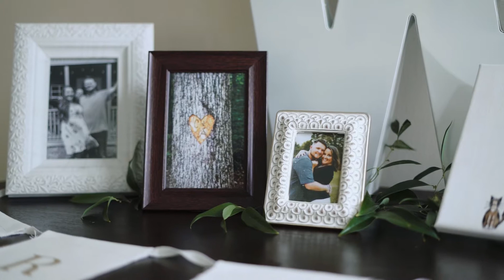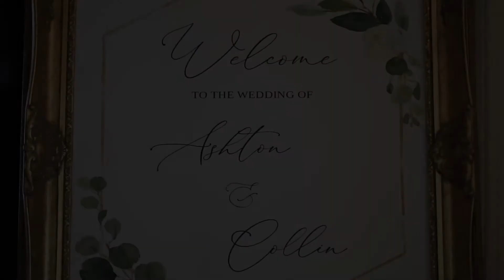Ashton + Collin Willis | Highlight Film | Ace Eaton Designs & Production